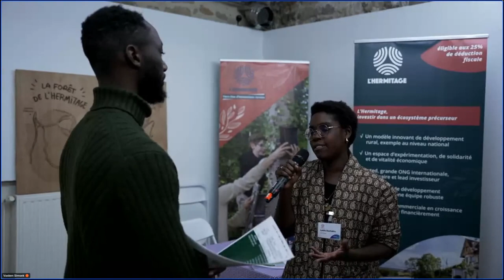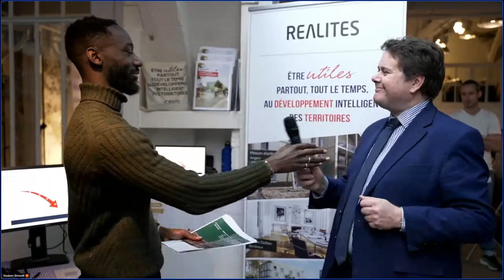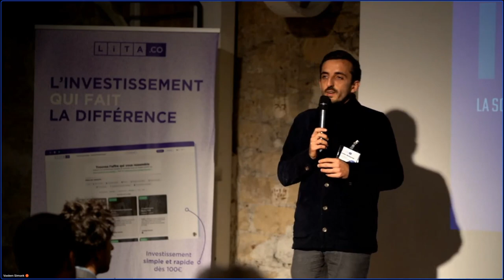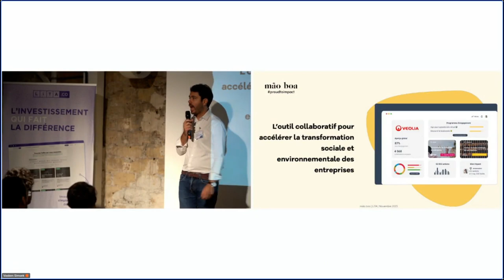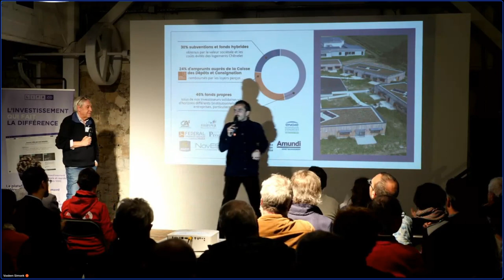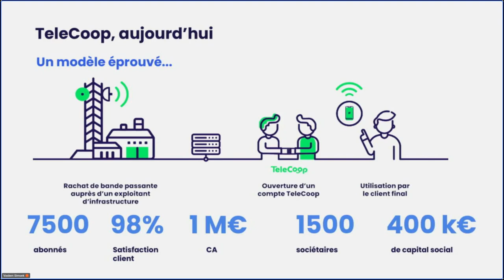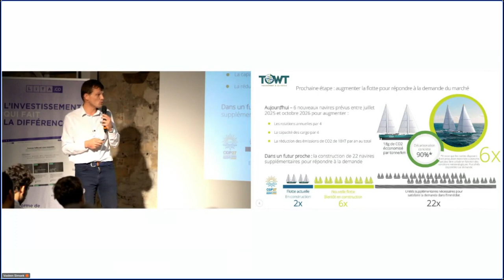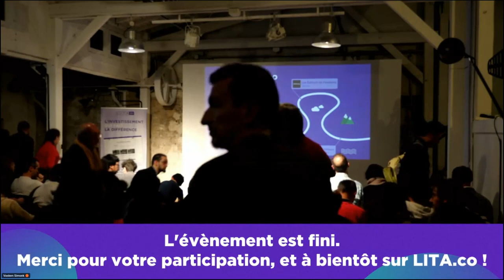La soirée Pitch For Impact #16 [LIVE] (novembre 2023)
00:01:23 Introduction au village LITA.co par Mamadou Dembele
00:02:16 L'Hermitage
00:06:35 Theory
00:11:15 Les Éditions du Faubourg
00:16:36 La Ferme des Ailleurs
00:21:08 Réalités

00:40:30 Introduction par Julien Benayoun, co-fondateur de LITA.co
00:45:05 Pour une économie du care, par Eva Sadoun, co-fondatrice de LITA.co

00:53:44 Synergie Family
01:08:55 Mao Boa
01:22:52 Foncière Chênelet
01:34:12 Pour une écologie consciente mais positive, par Mamad Dembele
01:46:13 Telecoop
01:58:20 Loop Sports
02:07:42 TOWT
02:19:10 La Fourche

02:30:08 Campagne Rift : votre épargne contribue à financer des entreprises qui rémunèrent leurs ouvrièr·es en dessous du seuil de pauvreté, par Eva Sadoun